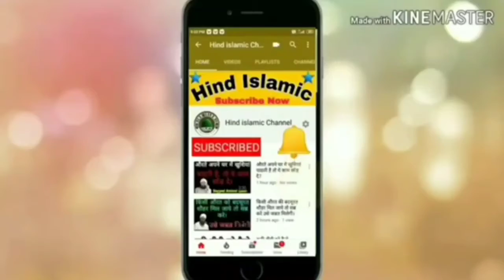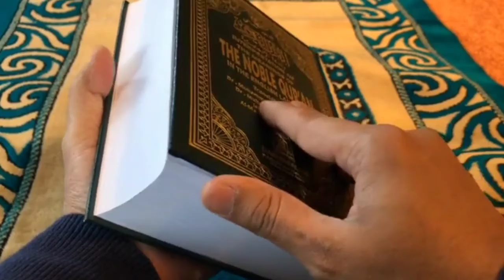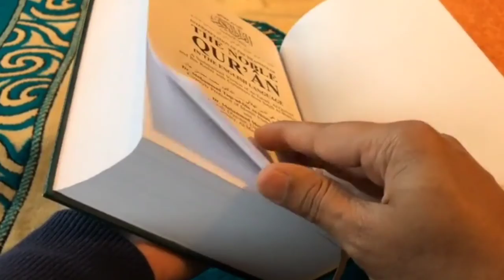Namaz ke 6 fariez jinko chodne se namaz ada nhi hogi|| namaz padne ka tarika.